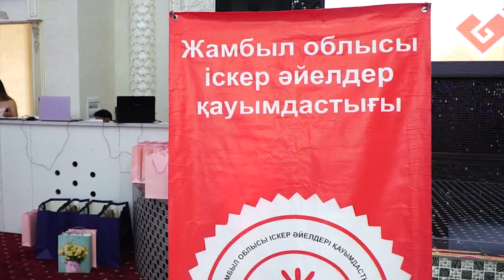ЧЕСТВОВАНИЕ УЧАСТНИКОВ IV РЕСПУБЛИКАНСКОГО КОНКУРСА «ҚАЙЫРЫМДЫЛЫҚ КЕРУЕНI»